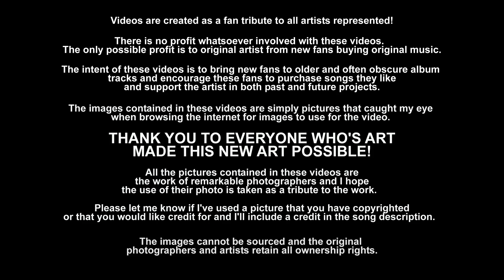Love Street - World Party (1990) RIP Karl Wallinger (1957 - 2024)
"Love Street" was released in the spring of 1990 on World Party's second album, Goodbye Jumbo. Originally released in 1990 on Ensign/Chrysalis, the album was essentially a solo project by Karl Wallinger, aided by a number of guest artists, including Sinéad O'Connor and former members of The Waterboys.

The album was voted Album of the Year by Q magazine in 1990. In 2000, Q placed it at number 94 in its list of the 100 Greatest British Albums Ever. It received a nomination for a Grammy Award for Best Alternative Music Album. It was reissued and remastered in 2006 on Seaview Records.

The single "Way Down Now" spent five weeks at number 1 on the Billboard Modern Rock chart. The follow-up "Put the Message in the Box" reached number 8.

The album's classic rock sound – guitar, bass and drums – was augmented by piano, strings, flute and electronic percussion. The songs followed the loose concept of an everyman's journey from lonely despair to spiritual fulfillment.

Once again as I was digging back into some of my oldest projects I came across so many of my favorite songs that I'd started but never finished. man, there is just an incredible amount of seriously great things that are crying to be heard by some new fans!. anyway, among the things I found that I'd been seriously remiss in not getting around to a single track from one of my top 50 albums. this album is an absolute perfect slice of pure pop genius, the Beatles influence is so strong and the result is an undeniable masterpiece from start to finish. Nearly every song from the album was a contender for my first video by this band..."Love Street" is knockout gorgeous and just too lovely to wait. I hope you enjoy this trip down "Love Street"!

As usual HUGE THANKS to everyone who's art made this new art possible...THANK YOU!

[Lyrics]
Have you ever been to Love Street?
Have you ever tried on all the shoes?
They're for walking on the clouds with
And not for down here in the blues

Y'know dreams come true on Love Street too
Smile, you're in this place
I was walking with the lonely
Before you came into my heart

Showed me round your Love Street
Took me naked from the dark
Well you're touching my soul

You're calling out to me
I'm turning to gold
Beginning to flow
Somebody set me free

Until now my mind was blank
And there was nothing there and the
The white lady
(The white lady, the white lady)
She won't come my way
(Won't come my way)

You say,"Close your eyes"
(Close your eyes, close your eyes, close your eyes)
And walk down that street in your mind
Oh it's some place so fine
(Some place so fine)

Y'know really drives me out of my mind
How could it be?
That I'm walking down Love Street, baby
Walking down Love Street